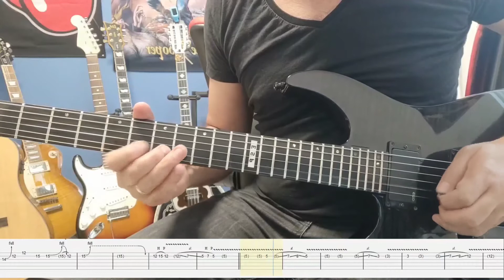Metallica Nothing Else Matters guitar solo (with tab + slow tempo)